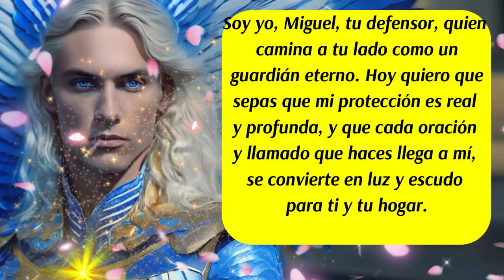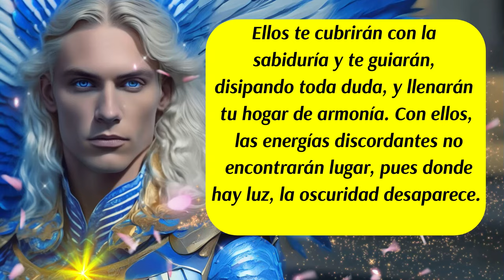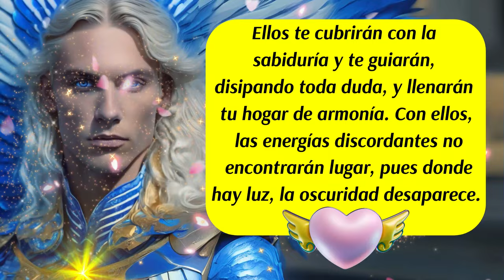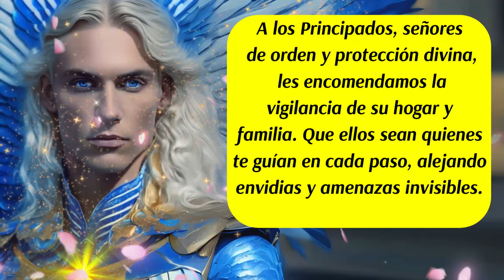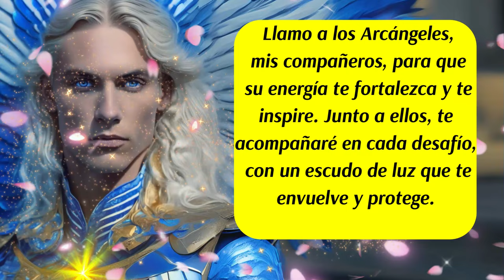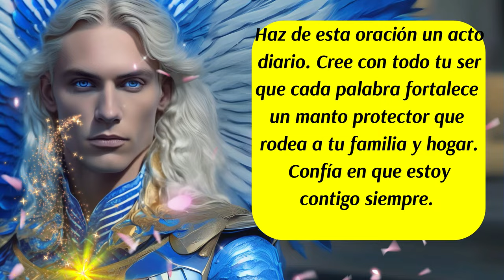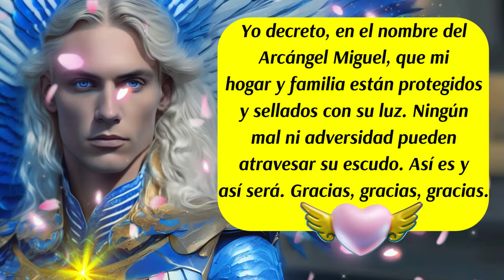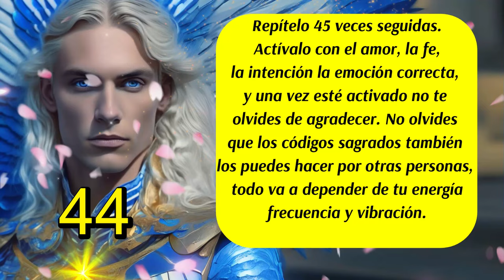💌Mensaje del Arcángel Miguel para ti 🛑Coronilla e Invocación Poderosa con la Corte Angelical✨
00:00 Inicio y presentación
00:23 Mensaje del Arcángel Miguel (1)💙
00:57 Mensaje del Arcángel Miguel (2)💙
01:13 Mensaje de las Energías Angelicales
01:19 Primera Invocación (Serafines)✨
01:42 Segunda Invocación (Querubines)✨
02:06 Tercera Invocación (Tronos)✨
02:30 Cuarta Invocación (Dominaciones)✨
02:51 Quinta Invocación (Virtudes)✨
03:16 Sexta Invocación (Potestades)✨
03:42 Séptima Invocación (Principados)✨
04:05 Octava Invocación (Arcángeles)✨
04:28 Novena Invocación (Ángeles)✨
04:45 Oración Poderosa a San Miguel Arcángel (Protección para el Hogar y la Familia)💙
05:20 Consejo Divino del día
05:43 Decreto de Protección
06:56 Código Sagrado del día
08:11 Despedida
✅"Descubre la poderosa coronilla al Arcángel Miguel, una devoción protectora que cubre a tu hogar y familia con luz divina. Con esta oración, invocamos la protección de Miguel y los coros celestiales para sellar cada rincón de nuestro entorno y mantenernos lejos de toda negatividad y mal. Recita esta coronilla con fe y siente la fuerza del Arcángel Miguel protegiendo todo lo que amas."
ISRC: USUAN1100748
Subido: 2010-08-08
✅Link de la página